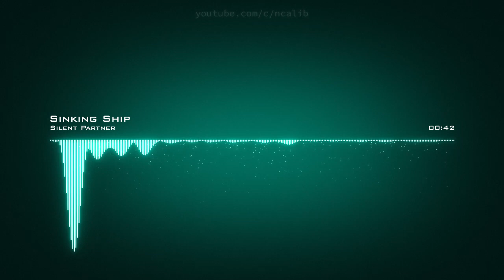𝙎𝙞𝙣𝙠𝙞𝙣𝙜 𝙎𝙝𝙞𝙥 𝙎𝙞𝙡𝙚𝙣𝙩 𝙋𝙖𝙧𝙩𝙣𝙚𝙧 𝘾𝙧𝙚𝙖𝙩𝙞𝙫𝙚 𝘾𝙤𝙢𝙢𝙤𝙣𝙨 𝘼𝙩𝙩𝙧𝙞𝙗𝙪𝙩𝙞𝙤𝙣 𝙇𝙞𝙘𝙚𝙣𝙨𝙚 (𝙍𝙚𝙪𝙨𝙚 𝘼𝙡𝙡𝙤𝙬𝙚𝙙)